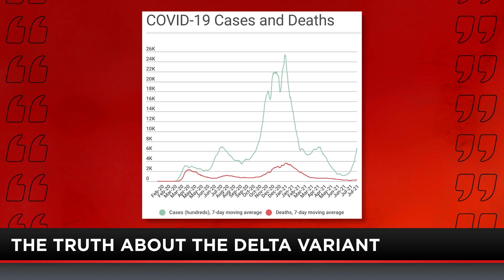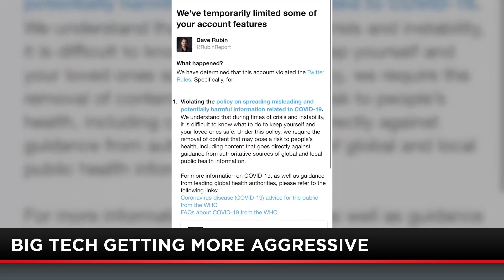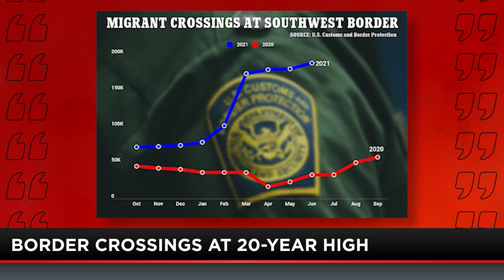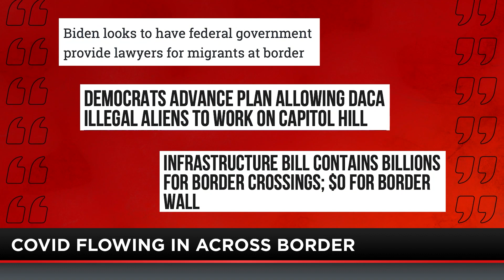(Full Show | 8-2-21) Intentionally Destroying America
The Biden administration has been a tremendous failure, from its COVID response to the southern border but what if it was all done on purpose? Jesse Kelly examines the possibility. Also, proof that politicians don't actually care about coronavirus on full display. Plus, Liz Wheeler joins the show and she's fired up about the left putting masks on kids.